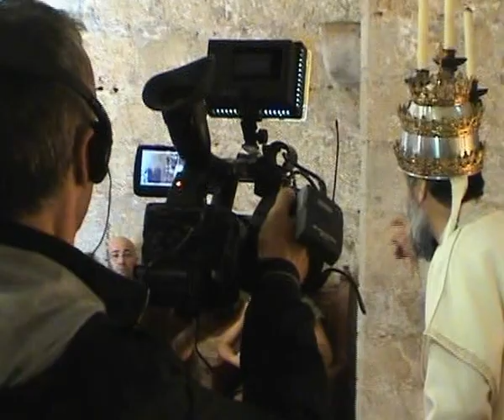Rodaje y banda sonora de: LA ORDEN DEL DRAGÓN Y EL PAPA LUNA (Midas Rex Castellón)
EL PAPA LUNA FUE DECLARADO ANTIPAPA  POR DECISIÓN DE LA ORDEN DEL DRAGÓN

El nuevo ensayo de Vicent Melià i Bomboí, con título "El Papa Luna: El hombre que miró fijamente a los ojos del Dragón", que será publicado por la editorial Antinea de Vinarós y distribuido por Egartorre, aporta sorprendentes hipótesis sobre el final del Cisma de Occidente, entre ellas la que implica a la Orden del Dragón en la decisión de declarar Antipapa a Benedicto XIII.

Afianzados en el trono de Hungría tras la victoria de Dobor, dejando como escarmiento una terrible masacre entre las familias nobles, Segismundo y su segunda esposa Bárbara de Celje, fundan el 12 de diciembre de 1408, la liga conocida como la Orden del Dragón con "... la clara determinación de aplastar los perniciosos actos del pérfido Enemigo, a los seguidores del antiguo Dragón, a los autores del Cisma, así como a aquellas naciones que desean someter el estandarte de la Cruz de Cristo triunfante..."
Curiosamente, aunque en principio los emblemas de esta Orden están relacionados con la Orden de San Jorge, poco a poco toma fuerza prioritaria en la representación como único distintivo la figura del Dragón.

¿Qué implicación tuvo la Orden del Dragón sobre el destino del Papa Luna?

La Orden del Dragón fue decisiva en el destino de Benedicto XIII, pues fueron los reyes, príncipes y nobles pertenecientes a esta Liga quienes a través de su cabeza visible el Emperador Segismundo forzaron a convocar el Concilio de Constanza (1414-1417).
En este Concilio, aparte de declarar al Papa Luna "cismático y hereje" (1417) y proclamar a un nuevo Papa con el nombre de Martín V (1417) se condenó a morir en la hoguera a Juan Huss (1415) y a Jerónimo de Praga (1416), así como también se ordenó exhumar y quemar los restos del pensador John Wycliffe (1415)

Este ensayo de Vicent Melià i Bomboí aporta nuevos datos y responde a sorprendentes preguntas que cambiarán la visión histórica que se nos ha legado sobre el Cisma de Occidente y el final del indomable Benedicto XIII.

- ¿Qué implicación tuvo la Orden del Dragón (1408) en el final del pontificado del Papa Luna?
- ¿Qué ocurrió realmente durante la negociación en Perpiñán (1415) entre Benedicto XIII y el emperador Segismundo?
- ¿Fue la ejecución de Juan Huss (1415) una estrategia de la Orden del Dragón para intimidar al Papa del Mar?
- ¿Por qué los reyes pertenecientes a la Casa de Trastámara traicionaron a Pedro Martínez de Luna?
- ¿Por qué y para qué Benedicto XIII eligió Peñíscola?
- ¿Fundó el Papa Luna entorno a la biblioteca de Peñíscola varias escuelas profesionales, entre ellas una escuela de navegación?
- ¿Se implicó el pontificado de Peñíscola en buscar una ruta alternativa hacia oriente?
- ¿Fue Benedicto XIII quien preparó la ruta que utilizaría Cristóbal Colón en 1492 para descubrir América?
- ¿Qué enigmas oculta la Fuente del Jardín del Papa Luna?
- ¿Cuál fue el secreto de la larga longevidad del Papa Luna?
- ¿Tuvo Benedicto XIII en su poder el verdadero Santo Grial?
- ¿Dónde se encuentra el sepulcro de Benedicto XIII?

BANDA SONORA: Grupo Midas Rex (Castellón de la Plana)
Temas: "Los ojos del Dragón" y "Espíritu de Fuego".

COMPONENTES MIDAS REX:
Agustín Ahis (voz, guitarra rítmica y acústica)
Félix Cervera (bajo)
Joan Carratalá (saxo, soprano tenor y alto)
Fernando Gimeno (guitarra solista)
Vicente Gallardo (batería)
Ester Igual e Isabel Agost (coros)

ACTORES:
Noelia Vilanova (reina Bárbara de Celje)
Carlos Gregoris (emperador Segismundo)
Àlvar Anyó  (Papa Luna)

MAQUILLAJE: Nuria Isern.
CÁMARA Y FOTOGRAFÍA: Logan Ferrer
ATREZZO: Vicente Alsasua y Castillo de Peñíscola.
DIRECCIÓN: Vicent Melià i Bomboí
FOTOS DRAGONES: Lonja de Valencia.
DIBUJOS DRAGONES: Vicent Melià i Bomboí
AGRADECIMIENTOS A: Jordi Pau, Lorenzo Medina y sobre todo a
Logan Ferrer (fotógrafo y cámara).